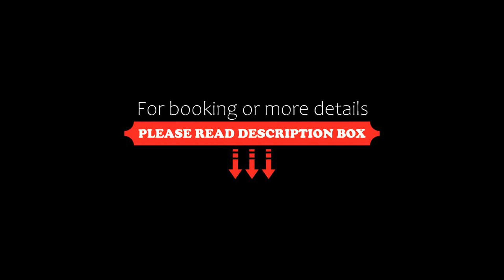Breza Hotel, Borovets, Bulgaria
About Property:
You're eligible for a Genius discount at Breza Hotel! To save at this property, all you have to do is sign in.
Hotel Breza is located in the popular mountain resort Borovetz and between 2 ski slopes for children and a 2-minute walk away to the Gondola Lift. It is set in alpine style and features a lobby bar, a restaurant and a sun terrace with a barbecue. WiFi is available in public area for free and at a surcharge in the rooms
Al units at the property feature LCD...
Property Type: Hotel
Address: Borovets, 2010 Borovets, Bulgaria
Searching For
1. Breza Hotel - Borovets - Bulgaria
2. Breza Hotel - Borovets - Bulgaria Address
3. Breza Hotel - Borovets - Bulgaria Rooms
4. Breza Hotel - Borovets - Bulgaria Amenities
5. Breza Hotel - Borovets - Bulgaria Offers and Deals
Audio Credit:
Track Title: Blank Slate
Artist: VYEN